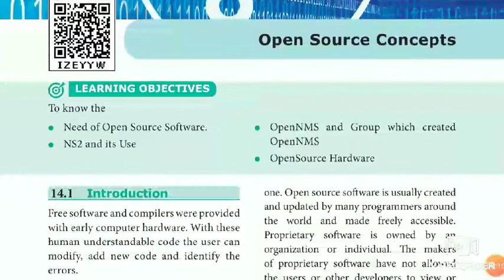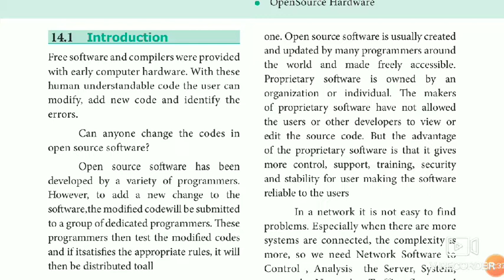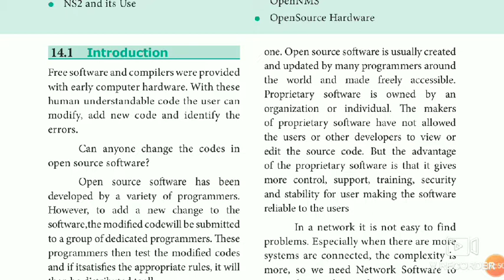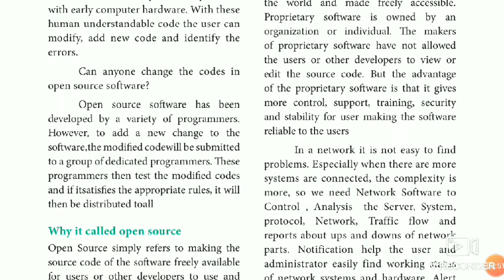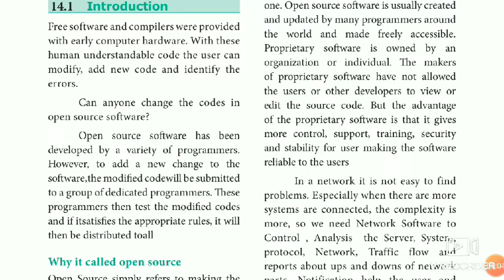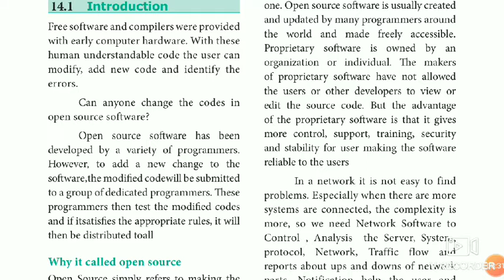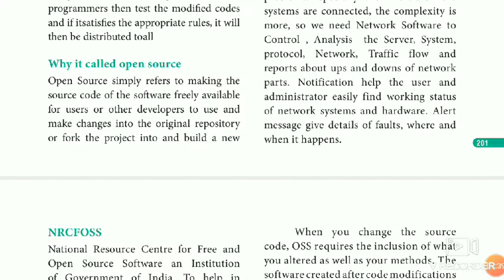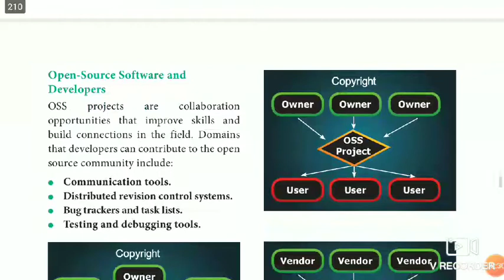Computer Applications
14 Open source concepts